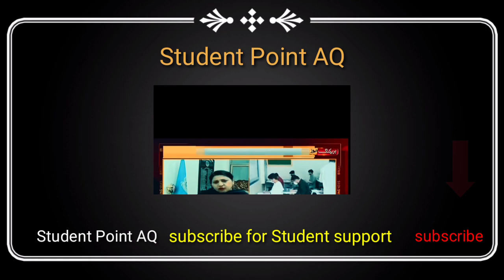Good News for All Students | Education News | Latest Education News 2022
Good News for All Students | Education News | Latest Education News 2022 |‎@Rasool E Pak